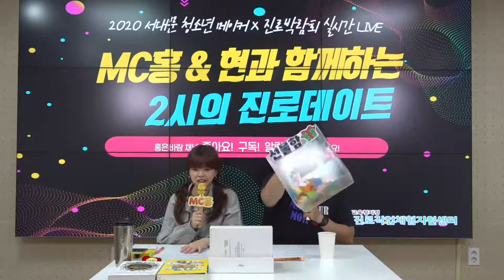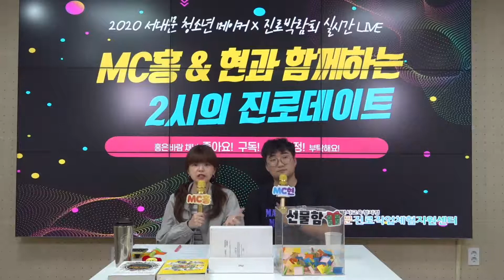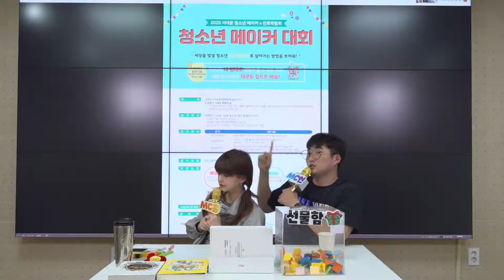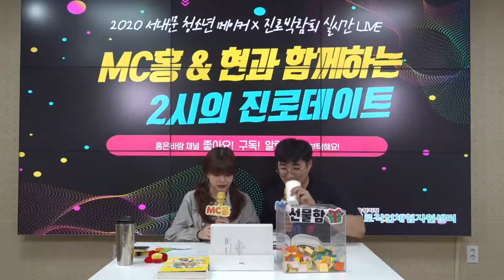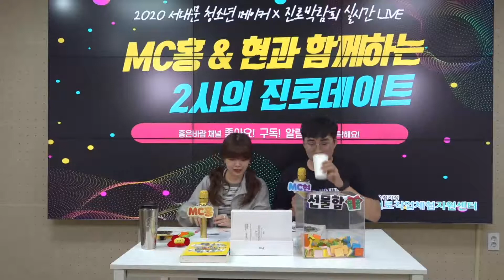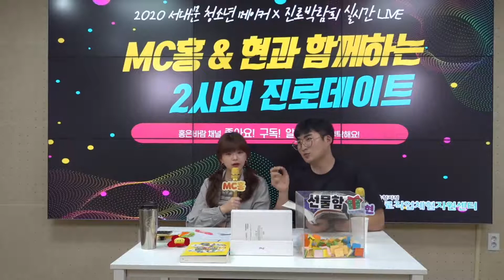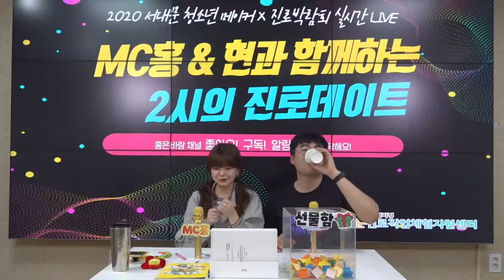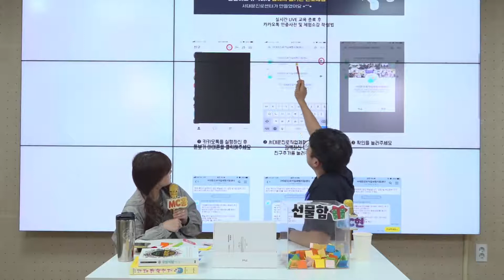2시의진로데이트 둘째주 (9/12)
MC홍&현이 진행하는 2시의 진로데이트!
라이브 참여자에게는 다양한 선물이 팡팡~